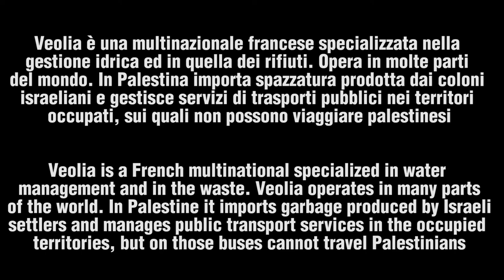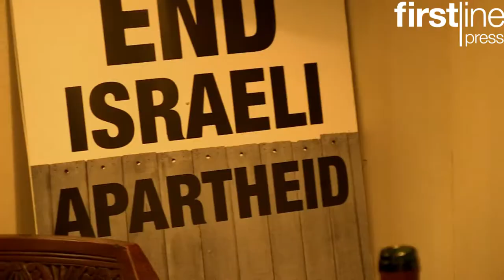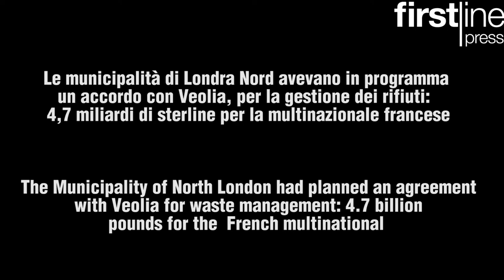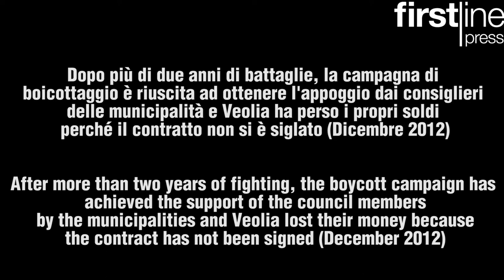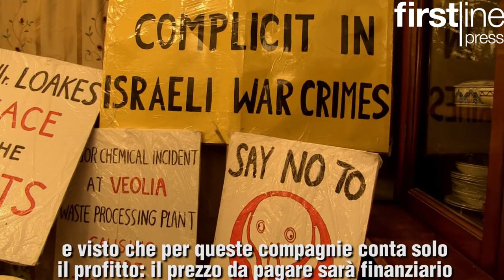Veolia away from London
Veolia lost a contract of 4,7 bilion punds from the boroughs of North London.